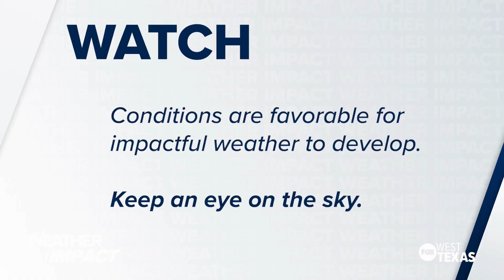Chief Meteorologist Britton Musall explains the difference between a watch and a warning.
Tune in weeknights at 6 and 9 and follow us online for news and weather that affect westtexas.